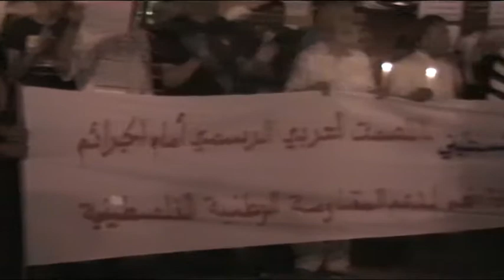Un deuxième sit-in de solidarité avec la Palestine: Oujda-Maroc, juillet 2014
الوقفة الاحتجاجية الثانية بساحة السلام (16 غشت) تضامنا مع الشعب الفلسطيني في نضاله المستميت من أجل الحرية والاستقلال.